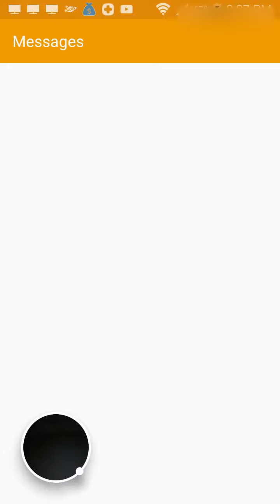Awesome Golf Game🧎‍♀️💥 ⛳ 👊🏌️‍♀️🏌👏😂🤣super fun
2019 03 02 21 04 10 com pnixgames minigolfking
I played this game, minigolfking allows to share it on Youtube
To the other Player, if you do not like to share it, please let me know. Thanks